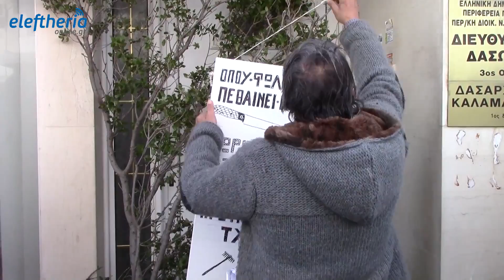Μανιάτες αγρότες στο Δασαρχείο Καλαμάτας κατά των δασικών χαρτών